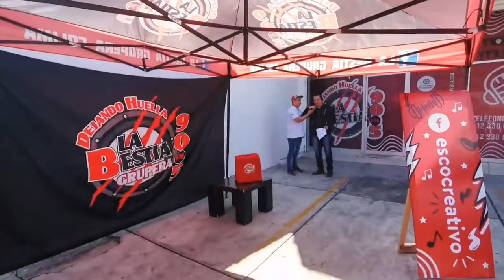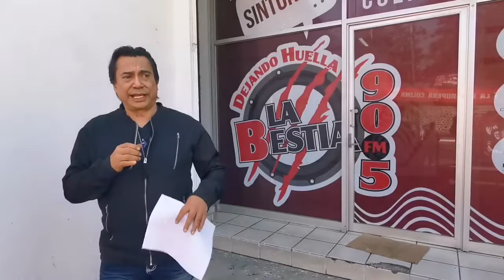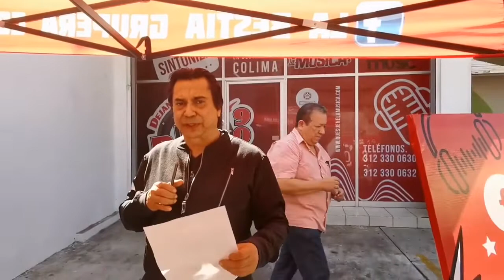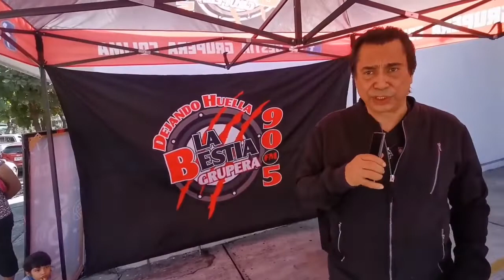EL CUCUY DE LA MAÑANA AMUEBLA COMPLETAMENTE UNA CASA EN COLIMA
El pasado 12 de diciembre el icónico Renan Almendarez Coello "Cucuy de la Mañana" regalo mediante una rifa enseres domésticos para amueblar una casa en Colima, a través de la estación de radio "LA BESTIA 90.5"